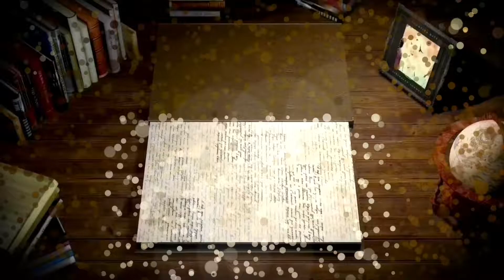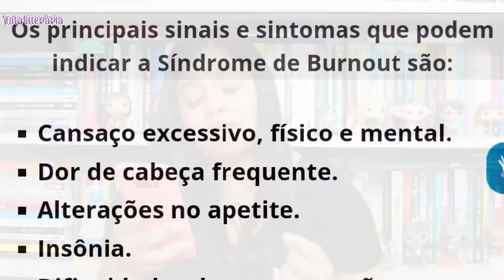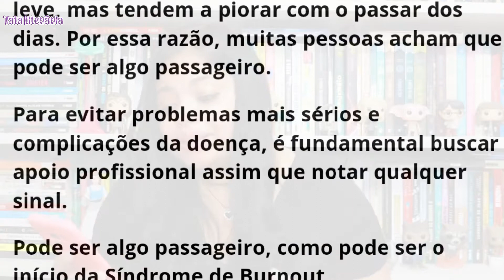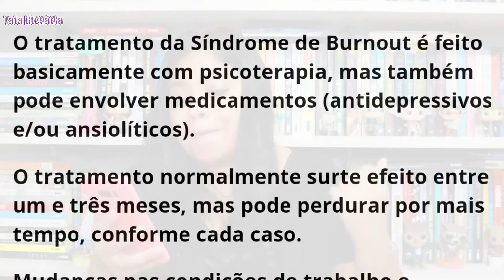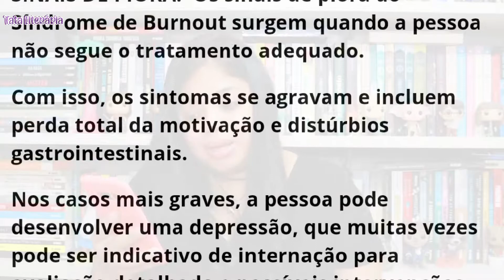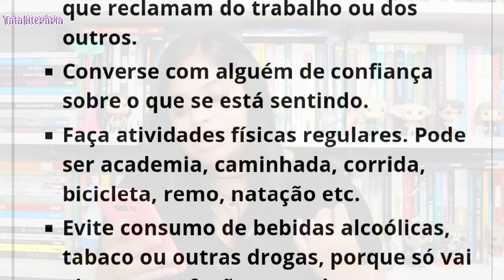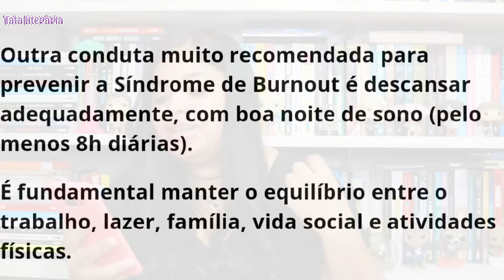SÍNDROME DE BURNOUT - O que é isso? Será que você está doente e não sabe? ... E UM DESABAFO ...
Você já ouviu falar sobre a Síndrome de Burnout?

Sabia que você pode estar sofrendo com sintomas iniciais dessa doença e não saber?

Nesse video falo um pouco sobre o que estava passando, e porque me ausentei do canal por um tempo.

E falo também sobre os sintomas Iniciais da Síndrome de burnout e tratamento dessa doença que poucos conhecem, mas que muitos estão falando agora.

Espero que este video ajude de alguma forma 🙏✨

Lista de Desejos - Wish List 💕

Bjs

Tata Literária 💜📚